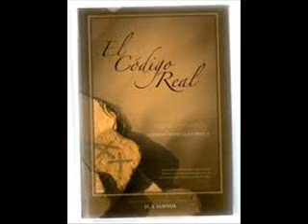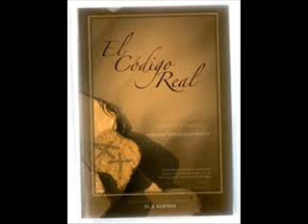(PARTE SEIS)LA ESTAFA DEL CODIGO REAL